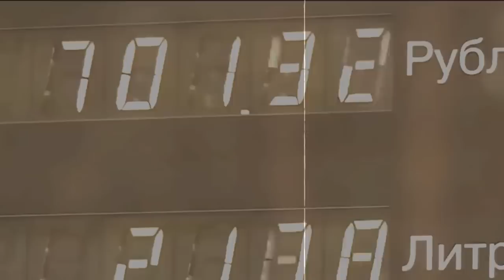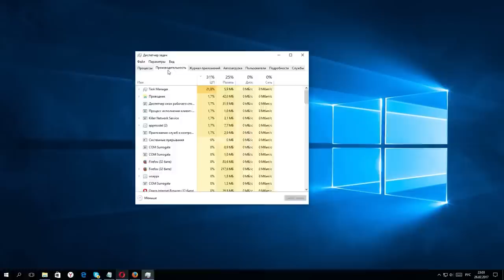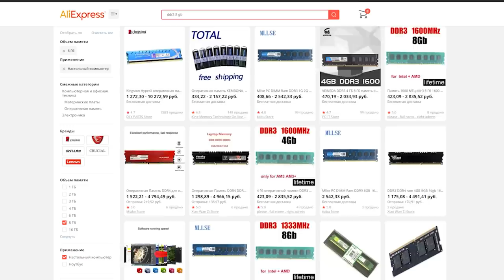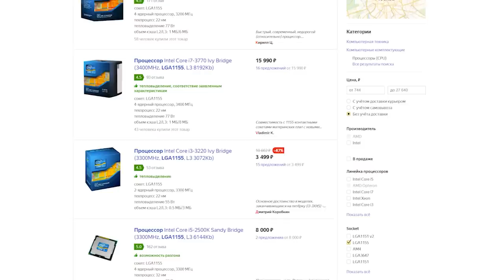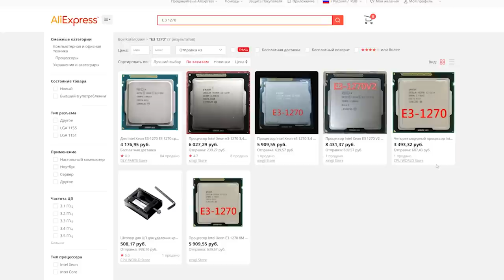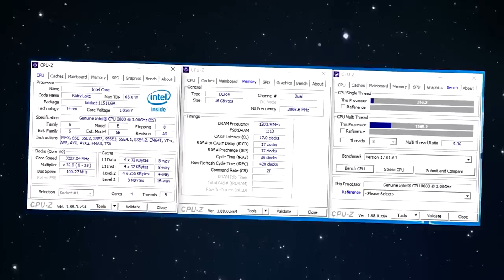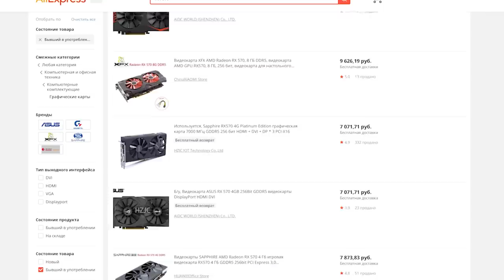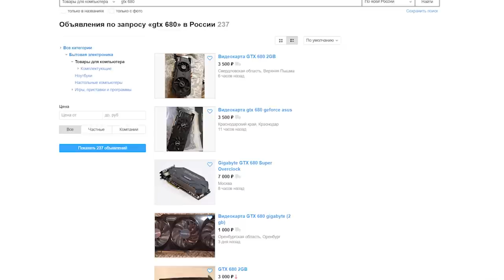Как прокачать старый ПК в 2020 | Антикризисный апгрейд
После обвала мировых фондовых рынков, ослабления рубля и всеобщей эпидемии, техника в наших магазинах заметно подорожала. В этом видео мы расскажем, как проапгрейдить ветерана косынки и сапера в игровой ПК. Антикризисный апгрейд компьютера в 2020 году.